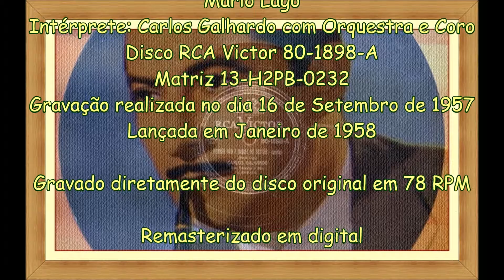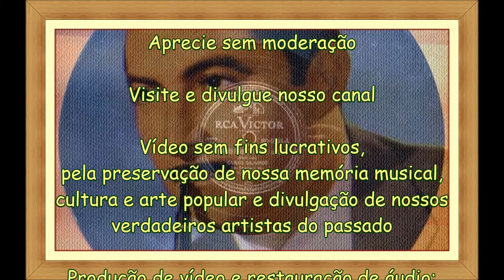"Perdão não é níquel de tostão" - Samba - Carlos Galhardo - 1957.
"Perdão não é níquel de tostão"
Samba
Mario Lago
Intérprete: Carlos Galhardo com Orquestra e Coro
Disco RCA Victor 80-1898-A
Matriz 13H2PB-0232
Gravado no dia 16 de Setembro de 1957
Lançado em Janeiro de 1958

Gravado diretamente do disco original em 78 RPM e remasterizado em digital